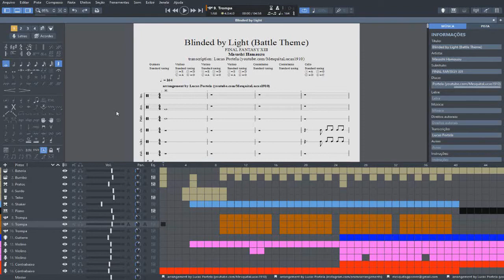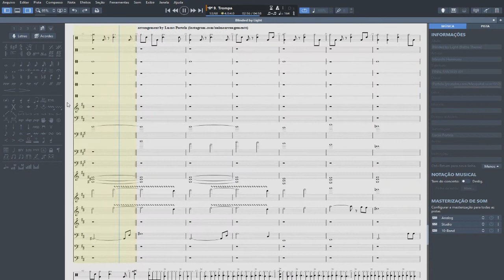Final Fantasy XIII OST - Battle Theme "Blinded by Light" (Guitar Pro 7)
Créditos:
Game: Final Fantasy XIII
--- Song: Blinded by Light by Masashi Hamauzu